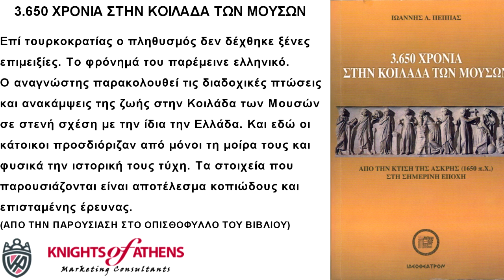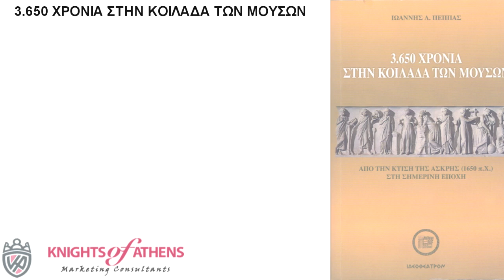3.650 ΧΡΟΝΙΑ ΣΤΗΝ ΚΟΙΛΑΔΑ ΤΩΝ ΜΟΥΣΩΝ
3.650 ΧΡΟΝΙΑ ΣΤΗΝ ΚΟΙΛΑΔΑ ΤΩΝ ΜΟΥΣΩΝ

Το βιβλίο πραγματεύεται την ανθρώπινη παρουσία και δραστηριότητα στην Κοιλάδα των Μουσών από το έτος 1650 π.Χ. μέχρι σήμερα. Οι Αλωάδες, τρισέγγονοι του Έλληνα, έκτισαν την Άσκρη και έφεραν τη λατρεία των Μουσών στην πανέμορφη ομώνυμη Κοιλάδα. Ο Ασκραίος Ησίοδος κάτω από την έμπνευση των Μουσών δημιουργεί τα αθάνατα έργα του. Στον ίδιο χώρο, τον Κερησσό δίνεται η πρώτη μεγάλη μάχη των Ελλήνων που κρατά την Ελλάδα ελεύθερη. Ασκρηνός είναι ο μεγάλος μηχανικός Κτησίβιος που μεταναστεύει στην Αλεξάνδρεια. Στα χρόνια του Βυζαντίου η Άσκρη φιλοξενεί Ορθόδοξο Επισκοπείο. Επί τουρκοκρατίας ο πληθυσμός δεν δέχθηκε ξένες επιμειξίες. Το φρόνημά του παρέμεινε ελληνικό. Ο αναγνώστης παρακολουθεί τις διαδοχικές πτώσεις και ανακάμψεις της ζωής στην Κοιλάδα των Μουσών σε στενή σχέση με την ίδια την Ελλάδα. Και εδώ οι κάτοικοι προσδιόριζαν από μόνοι τη μοίρα τους και φυσικά την ιστορική τους τύχη. Τα στοιχεία που παρουσιάζονται είναι αποτέλεσμα κοπιώδους και επισταμένης έρευνας. (ΑΠΟ ΤΗΝ ΠΑΡΟΥΣΙΑΣΗ ΣΤΟ ΟΠΙΣΘΟΦΥΛΛΟ ΤΟΥ ΒΙΒΛΙΟΥ)

Εκδότης : ΙΔΕΟΘΕΑΤΡΟΝ
Χρονολογία Έκδοσης : Απρίλιος 2007
Αριθμός σελίδων : 496
Διαστάσεις : 21x14
3.650 ΧΡΟΝΙΑ ΣΤΗΝ ΚΟΙΛΑΔΑ ΤΩΝ ΜΟΥΣΩΝ